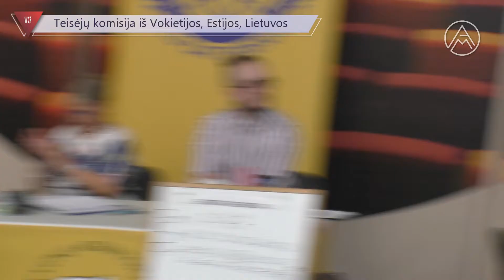Tarptautinė kačių paroda - LGAC 22 08 20/21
WCF tarptautinė kačių paroda - LGAC - Vilnius OUTLET - 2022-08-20/21d.